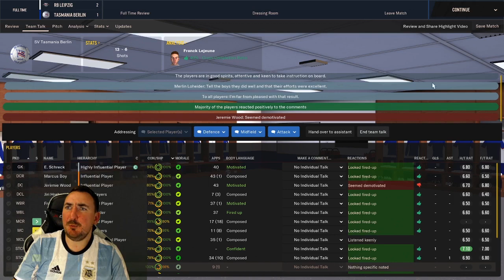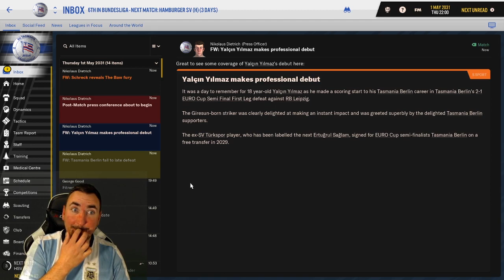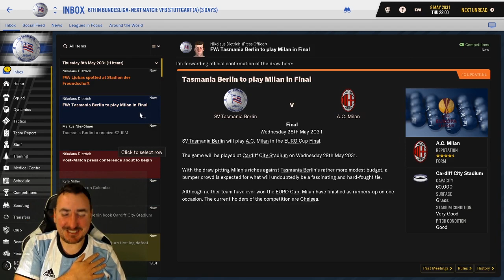FM19 - SV Tasmania Berlin - Part 158 - Europa League Semi final - RB Leipzig - Football manager 2019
German Bundesliga
SV Tasmania Berlin the quest for 9 points

German Bundesliga